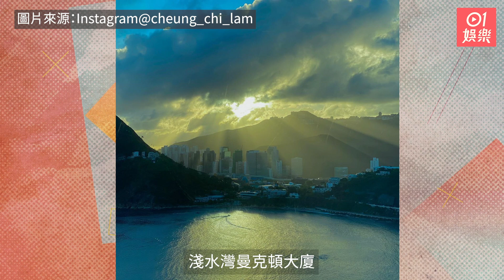張智霖淺水灣道億半豪宅曝光 飽覽香港南海景色